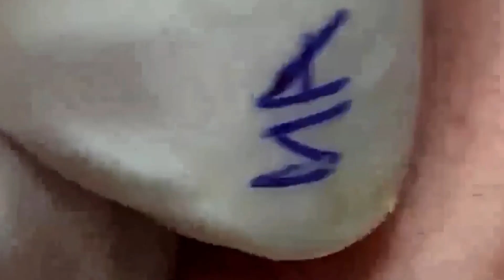Chill Your life with Luu Linh Spa #9899